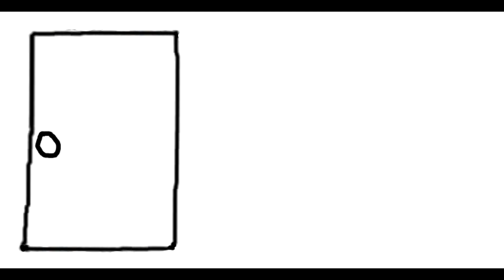Are Ya Winin', Son?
An Original Skit.
I thought about including the boss theme but it just didnt fit imo.